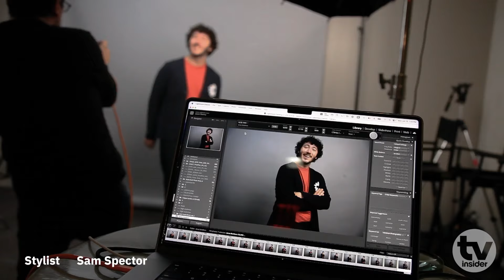CLAIM TO FAME: Behind the Scenes of the Digital Cover with Kevin & Franklin Jonas | TV Insider